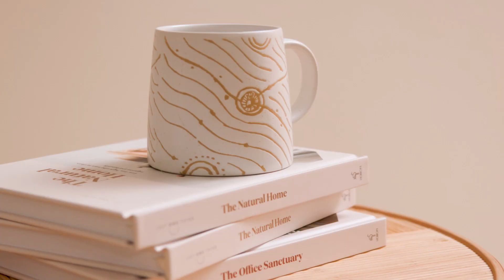Judith Young | Kmart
Kmart is proud to collaborate with Wiradjuri (Waradgerie) artist Judith Young for the Waluwin collection.